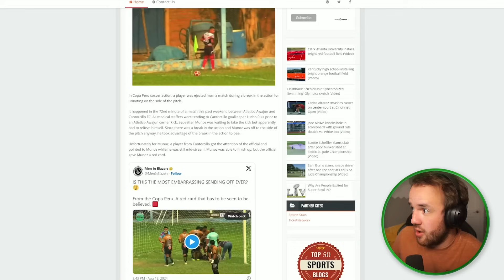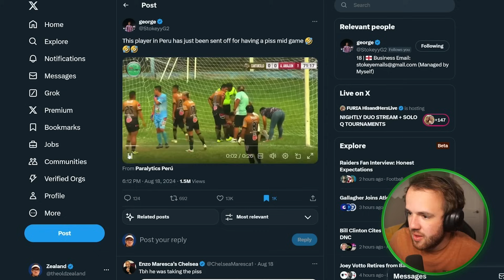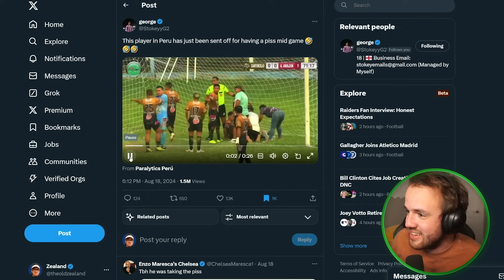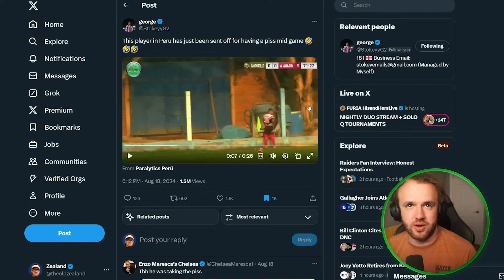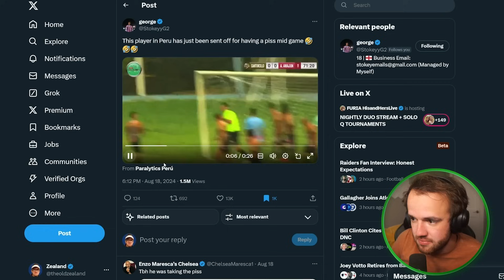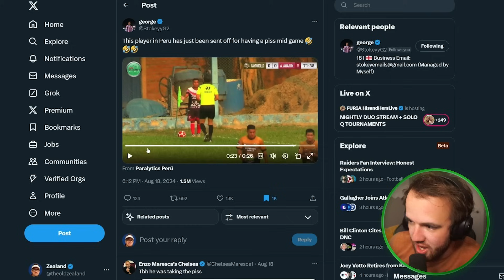Worst Red Card Ever